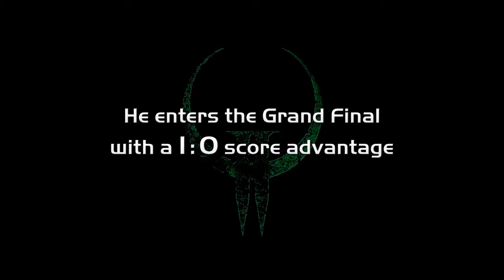EDL #8 Invitational Purri vs Provi [No.Casting] - Grand Final - Quake2 Duel 4k 60fps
This is the Grand Final of EDL #8 Invitational (European Duel League), a Quake2 online tournament, that featured the best Q2 players.
The finalists are PURRI (SWE/FIN) and Provi (FIN).
These demos are from: October 18, 2009

Map1: 00:40 Q2RDM2 (The Castity Belt)
Map2: 16:09 PTRIP (Powertrip)
Map3: 31:38 Q2DM1 (The Edge)
Map4: 47:04 Q2DUEL5 (Mortal Coil)

This version does not feature shoutcasting, only the in-game sounds.
If you want English commentary over the in-game sounds, here is the same version of this video with shoutcasting from Jehar

Note: I was unable to find demos from both Players POVs, so there will be no POV switching.

EDIT: If you want the pak file, here is an older version of it:
It depends on what client you use
aprq2 (the client that is used in this video):

Here are the High-Res Skins (q2-hi_res_skins.rar), High-Res Textures (q2-hi_res_textures.rar 001 to 006) and High-Res Weapons (q2-hi_res_weapons.rar):

Here is a list of Quake2 clients:
AprQ2 (this is the one I used to record this video)
Q2PRO (the one that comes with Quake II Starter Download)
R1Q2 (features a list of anticheat compatible clients)
KMQuake2 (a Graphic MOD that improves some of the effects in Q2)

If you want to watch other nice Q2 demos or other things related to this game, visit these sites:
(signups for EDL, if you want to compete in the tournament)